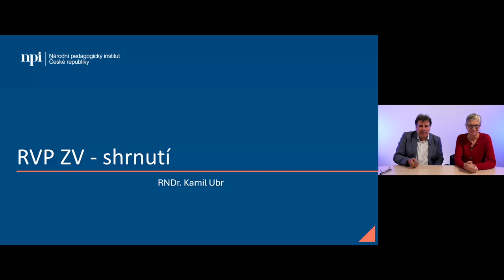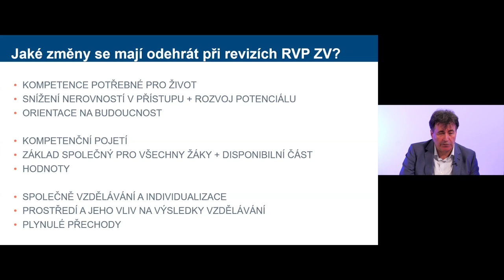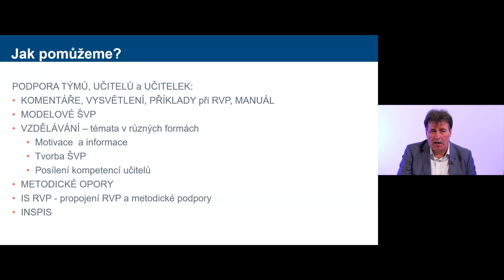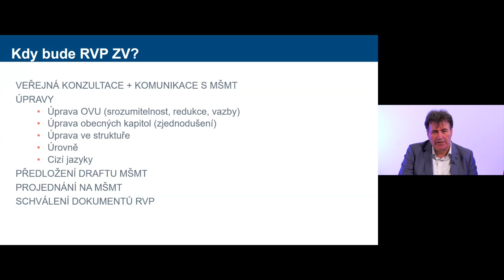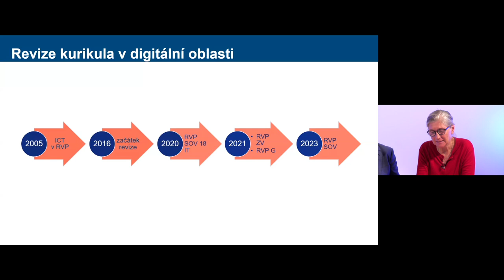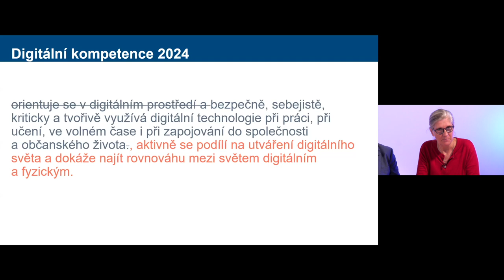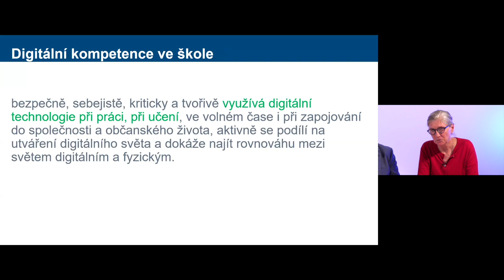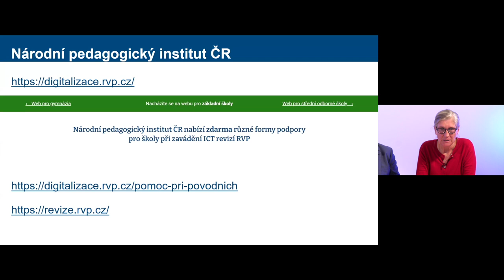Velké revize RVP - Digitální kompetence. Úvodní příspěvek DIGI roadshow září 2024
V úvodním příspěvku DIGI roadshow na téma Velké revize RVP - Digitální kompetence shrnují Daniela Růžičková a Kamil Ubr výsledky velké revize RVP ZV, cíle, hlavní změny i termíny důležité pro školy.  Provedou vás aktuálními změnami v revizích rámcových vzdělávacích programů a jejich dopadem na digitální kompetence. Dozvíte se o hlavních cílech revizí, včetně rozvoje klíčových kompetencí, snižování nerovností a orientace na budoucnost. Zjistíte, jak budou nové RVP pomáhat školám a učitelům a jak lze již nyní začít s přípravou školních vzdělávacích programů. Video obsahuje také informace o digitálních kompetencích a jejich významu pro současné vzdělávání.